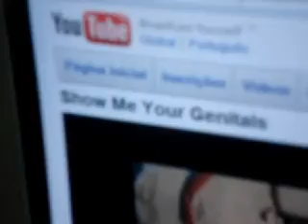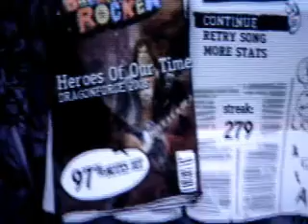GH3: HEROES OF OUR TIME 585K DUALSHOCK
This is my record in single player video. I have 595k in this song, but it's hard to get it higher .-.

I played without hyperspeed and with my dualshock, that i've broken last night, when the R1 has falle of the DS and don't stay there anymore =(

i need a new DS, so i don't know how much time i will be without videos, and my old sister have took her cam back, so i'm without cam too. i suck